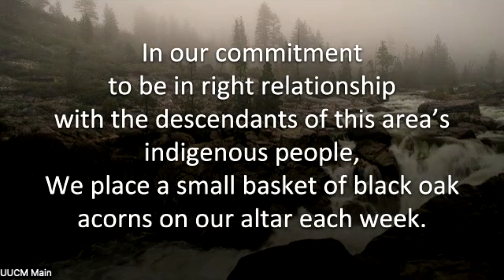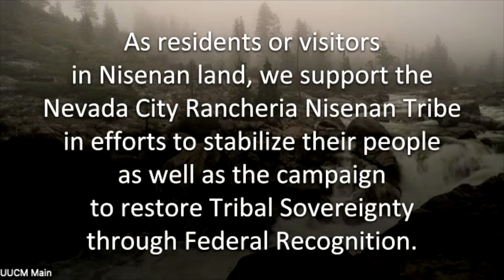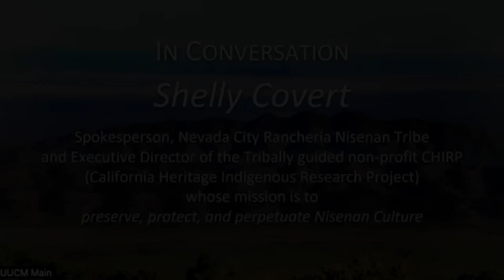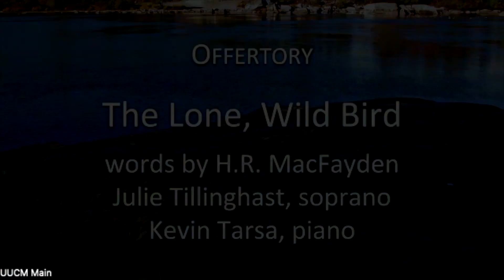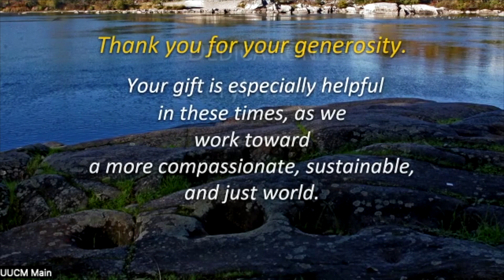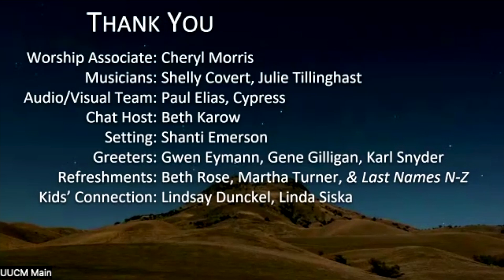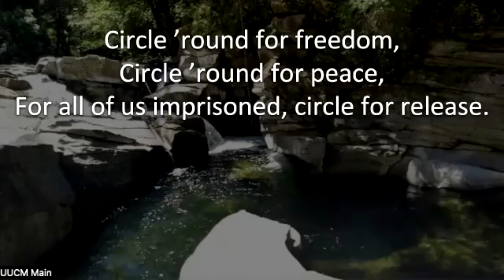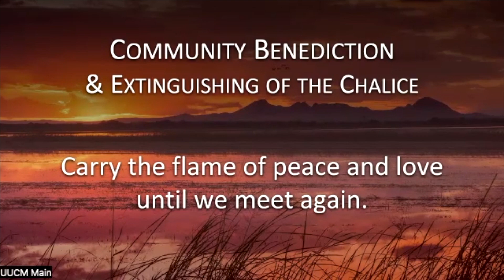UUCM Oct 8, 2023 Here Before Our Ancestors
In our annual service paying tribute to the Nisenan, on whose ancestral homelands we live and worship, we follow the tribal members’ ongoing journey toward recognition and stabilizing their people, and we attend to the layered legacies we inherit.  Tribal spokesperson Shelly Covert will join us once again, speaking from her growing knowledge and evolving insight.